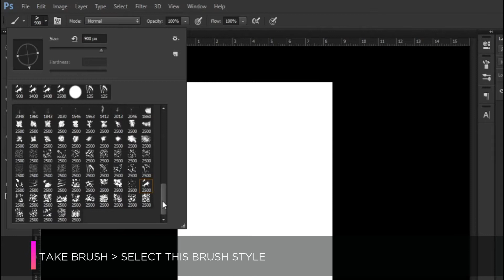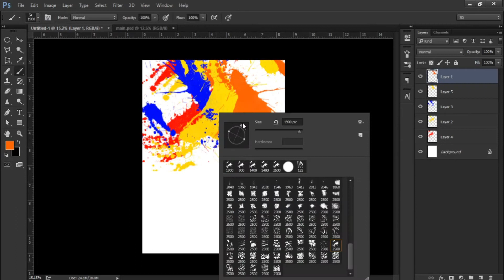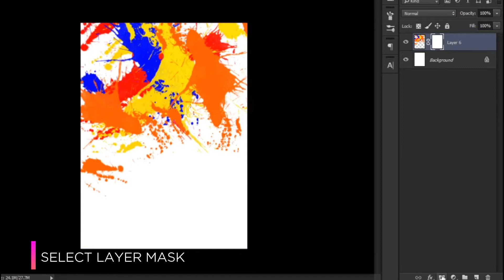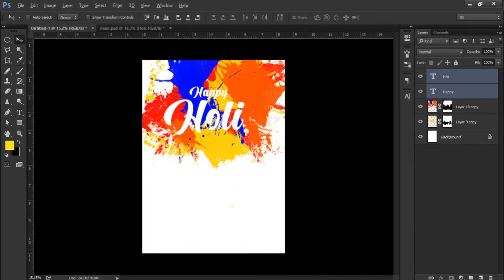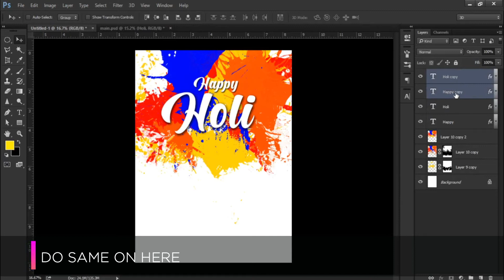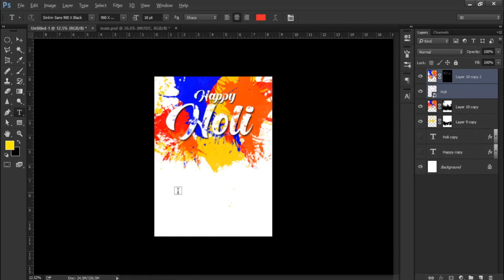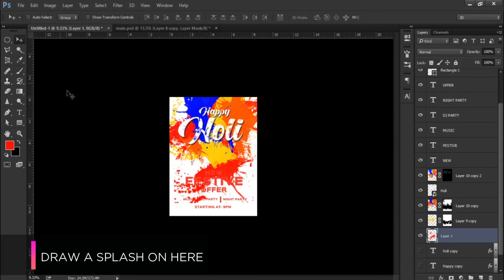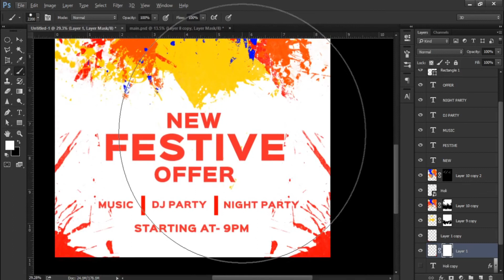Holi Festival Poster Design In Adobe Photoshop CC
Hello,
   Myself Goutam Biswas. This is my another video of making the Holi Festival Poster design tutorial. In this video, I make a nice poster in just a simple way. Using free paintbrush & font. Just properly watch this video & you can make this design easily.
Happy Designing.

Happy Holi!!!

Songs credit- Take You Home Tonight
                         Running Out